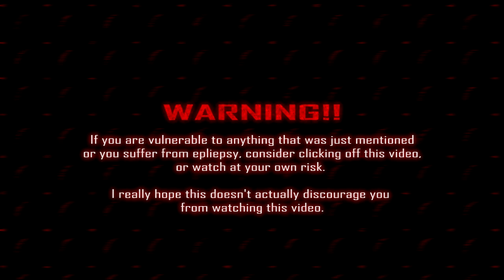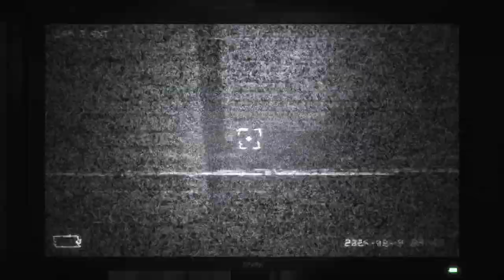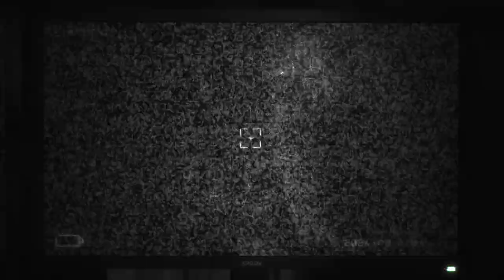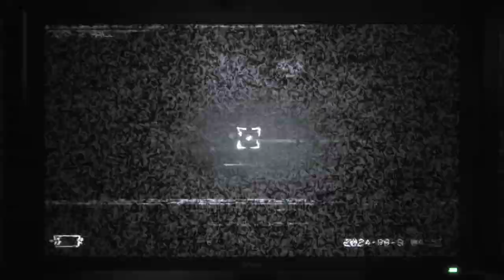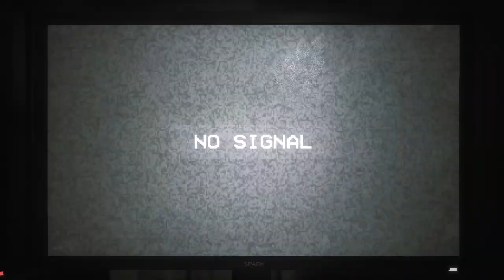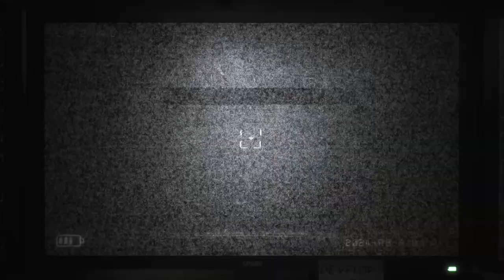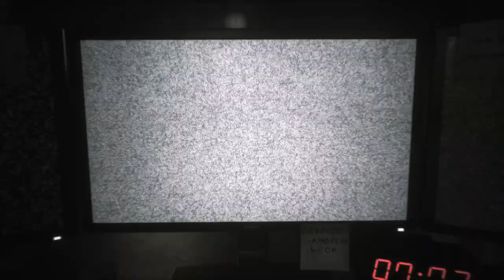WE'RE BEATING THIS RIGHT HERE, RIGHT NOW!! | Joy of Creation: Part 2 (ENDING)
I'm back to this game, and we are beating this no matter what.
and i'm still paranoid. :(